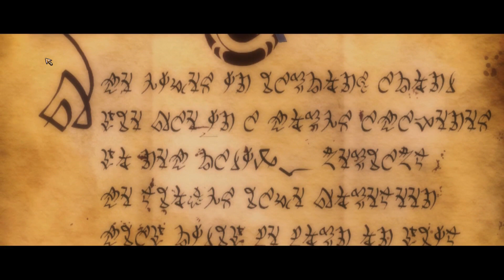Kingdom of Amalur : Reckoning Indonesia #1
Jangan pernah dibuka block itu kalo tidak mau kena BENCANA Maze yang bikin Para Bocil Kematian Tersesat Let's play Adventure Game...
Kingdom of Amalur : Reckoning